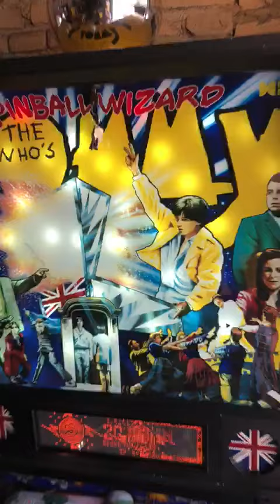Tommy na Pinball Mania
Máquina impecável, venha conferir em nosso showroom.